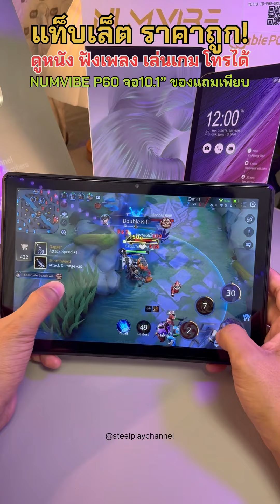คุ้มสุด แท็บเล็ตราคาถูก NUMVIBE P60 จอ10.1นิ้ว ดูหนัง ฟังเพลง เล่นเกม ใส่ซิมโทรศัพท์ได้ ของแถมเพียบ